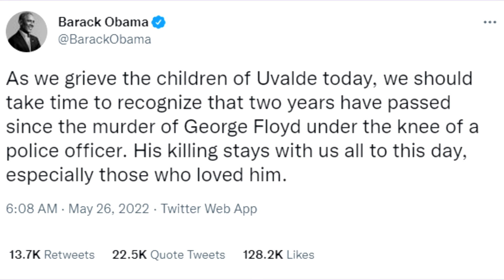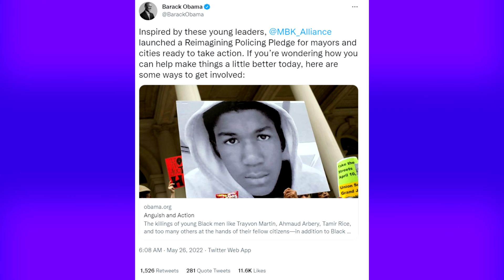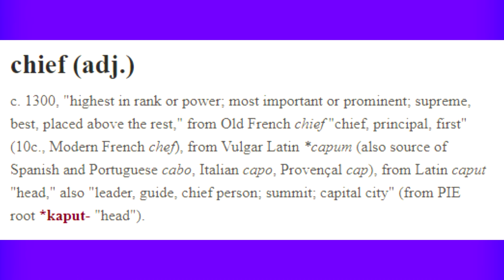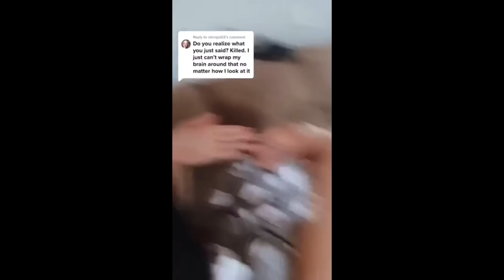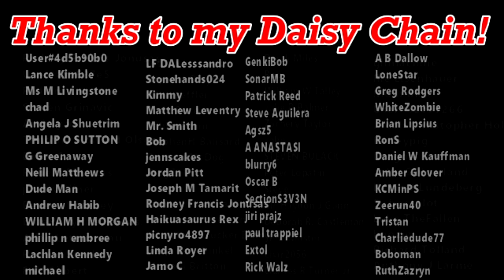AOC Runs Her Mouth On Texas Tragedy, "Chief" Is CANCELLED!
Welcome to This Week In Woke! This week, Alexandria Ocasio Cortez runs her mouth on the tragedy in Texas, the San Francisco school board removes the word "chief" from job titles to not offend Native Americans, and stick around to the end for my favourite woke TikTok pick!